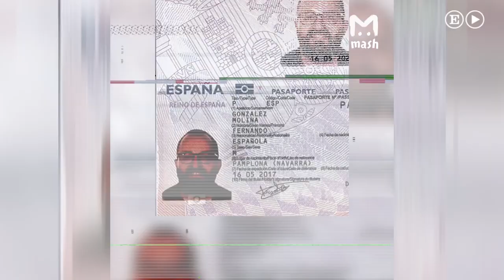El World Pride acoge a los personajes del nuevo documental de Fernando González Molina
‘The best day of my life’, producido por Prisa Vídeo, EL PAÍS y Sundance TV, se estrenará este otoño.